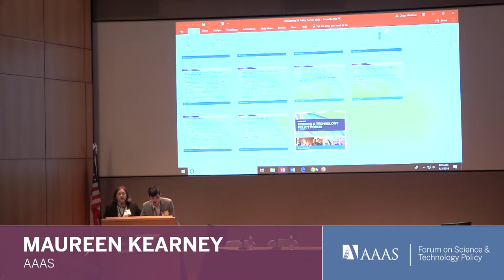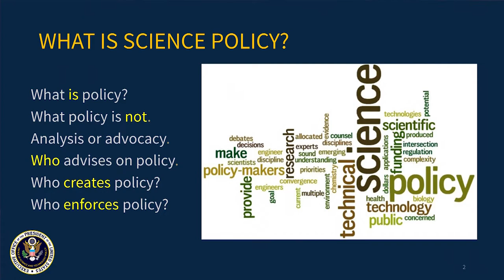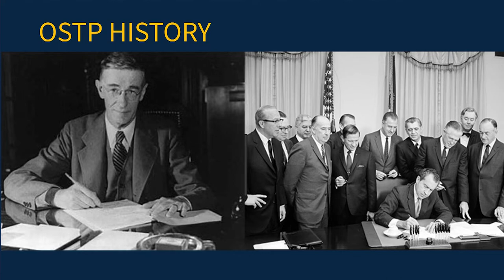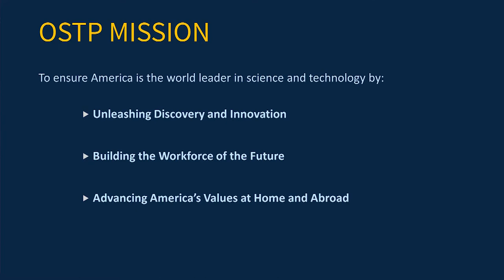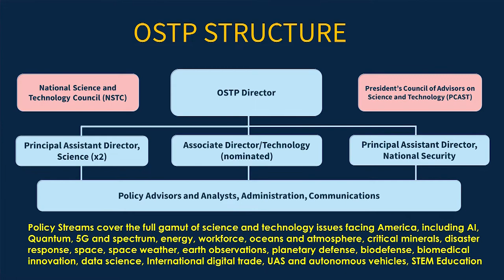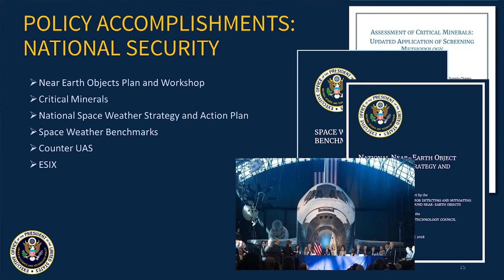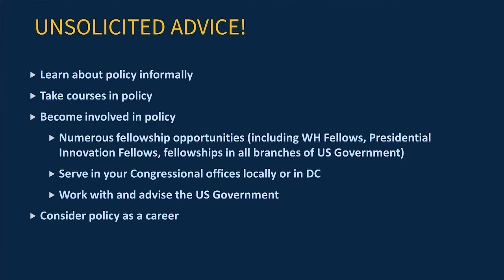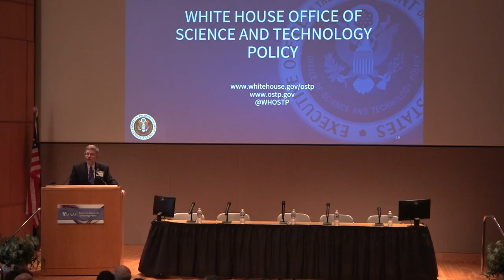White House OSTP Director speaks at the AAAS S&T Policy Forum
White House Office of Science and Technology Policy (OSTP) Director Kelvin Droegemeier gave the opening keynote at the annual AAAS Forum on Science and Technology Policy on May 2, 2019, where he called for a second bold era of the American science enterprise to follow the one that followed World War II. This era would be marked by further empowerment of private enterprise and nonprofits in helping push discovery and funding research, according to Droegemeier.